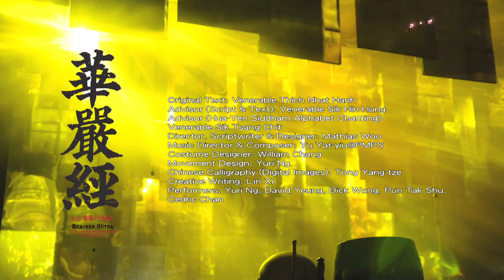《華嚴經3.0 普賢行願品》觀眾感想(二) "Hua-Yen Sutra 3.0 -- Pu Xian's Virtuous" Audiences Interview (Part 2)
生命劇場《華嚴經3.0 普賢行願品》
Life Insight Theatre "Hua-Yen Sutra 3.0 -- Pu Xian's Virtuous Actions for Awakening"

繼2007年首演及2008年香港、台北重演，進念2013年載譽上演《華嚴經3.0之普賢行願品》，新版從《華嚴經 — 普賢行願品》出發，在演出和音樂上作出新編排，舞台燈光、數碼影像不同光源，與語言、書法、音樂、裝置現場互動營造「佛光」，一眾法師帶領演員唱誦「華嚴字母」，通過佛教唱頌多媒體表演劇場藝術，讓觀眾在劇場空間感受以光和聲音構成的「華嚴世界」，開展出宗教藝術的撼動力及無盡的啟發性。
Premiered in 2007 and rerun in Hong Kong and Taipei in 2008, the show will be staged in 2013 as Hua-Yen Sutra 3.0 -- Pu Xian's Virtuous Actions for Awakening. The new version is based on the scripture of Hua-Yen Sutra -- The Aspiration Prayers of Samantabhadra for Virtuous Actions -- with new arrangements of performance and music. Using live interactions of stage lighting, digital images, language, calligraphy, music and installation to create the Buddha's Light -- the light of enlightenment -- and with monastic masters leading the Sanskrit chanting, the show brings together elements of Buddhist chanting and multimedia performance art to form a unique theatrical space for the audience to experience the moving power and endless inspiration of art and religion in the World of Hua-Yen.

文本：一行禪師
創作顧問及文本創作：釋衍空法師
創作顧問 (華嚴字母唱誦)：釋僧徹法師
導演、編劇及設計：胡恩威
音樂總監及創作：于逸堯
形象設計：張叔平
動作設計：伍宇烈
書法創作 (數碼影像)：董陽孜
文字創作：林夕
演出：伍宇烈、楊永德、黃大徽、潘德恕、陳浩峰
現場演奏：孔奕佳 (鋼琴)、何怡安 (敲擊)、鄭丞泰 (洞簫 / 笛子)、林灒桐 (彈撥)
特邀演出 (華嚴字母唱誦)：釋僧徹法師、釋果定法師、釋月和法師、釋智平法師、釋智修 法師、釋聖傑法師、釋淨明法師、釋仁智法師、釋性觀法師釋、釋天文法師
Original Text: Venerable Thich Nhat Hanh
Advisor (Script & Text): Venerable Sik Hin Hung
Advisor (Hua-Yen Siddham Alphabet Chanting): Venerable Sik Tsang Chit
Director, Scriptwriter & Designer: Mathias Woo
Music Director & Composer: Yu Yat-yiu
Costume Designer: William Chang
Movement Design: Yuri Ng
Chinese Calligraphy (Digital Images): Tong Yang-tze
Creative Writing: Lin Xi
Performers: Yuri Ng, David Yeung, Dick Wong, Pun Tak Shu, Cedric Chan
Live Musician: Edgar Hung (Piano)、Ho Yi On (Percussion)、Cheng Shing Tai (Dong Xiao/ Dizi)、Mavis Lam (Plucked Strings)